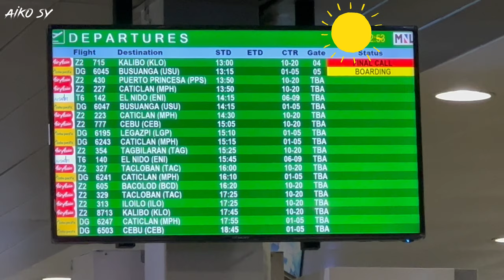2ND SOLO TRAVEL | Aiko Sy ♥